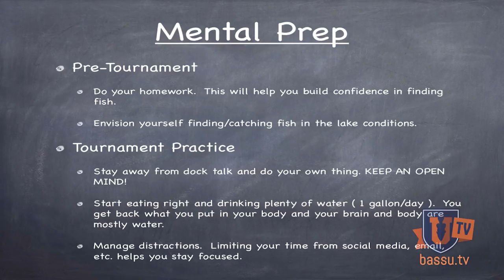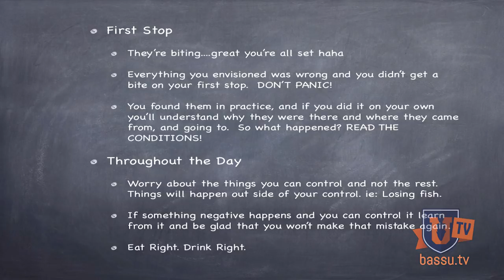How to WIN TOURNAMENTS - Bass Fishing MASTER Tips & Hacks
Do you want to win bass fishing tournaments? Sure, we all do! Are you so tired of hat same team taking your money in every wildcat tournament? Tired of looking forward to local or regional tournaments, only to get completely owned by anglers who know these master tips & hacks? Well, it's time to learn all the secrets from a real BASS Elite Series tournament champion and quintessential "winner". With his secret tips, tactics and techniques, you will learn how to win bass fishing tournaments at every level.

Want more tournament-winning bass fishing secrets?